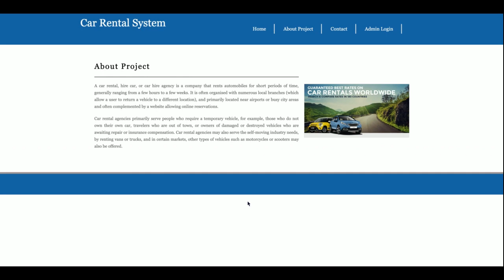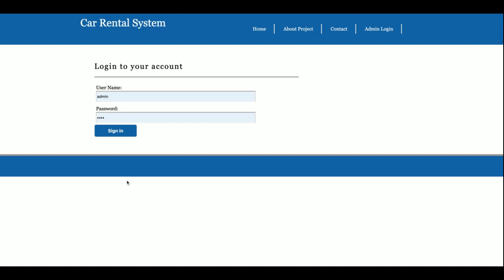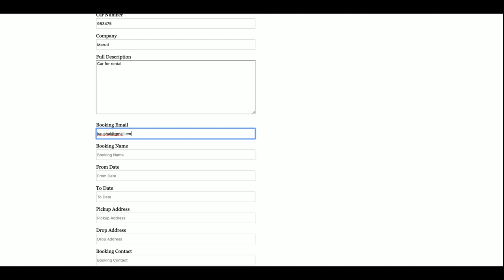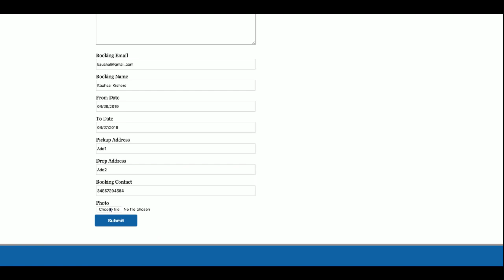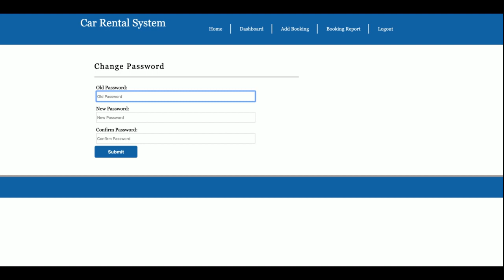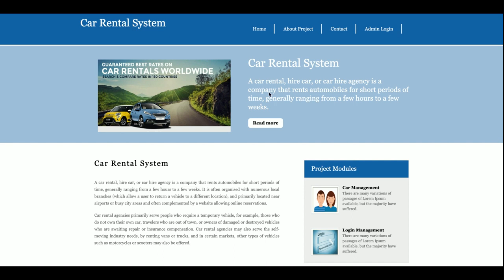Car Rental System | Python Django Project Tutorial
Car Rental System Download
Python CRUD operation example
Python Django CRUD Tutorial
Python example
Python final year project
Python project
Python tutorial
Python Django tutorial
Python Django
Django tutorial
Machine Learning project Download
simple way of learning AI Machine Learning Python
how to create Data Analytics Project
how to create Python Project
what is python project architecture
Python configuration
how to implement Data Science application